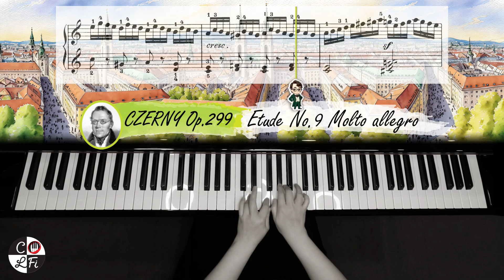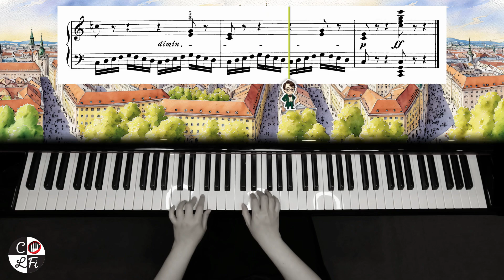CZERNY Op. 299 Etude No. 9 Molto allegro (C. Czerny) | Sheet Music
CZERNY Op. 299 Etude No. 9 Molto allegro, composed by Carl Czerny.
The School of Velocity, 40 exercises/pieces.

~⚙️My Setup⚙️~
Piano🎹: Kawai GL20 Baby Grand Piano
Audio Interface🔈: PreSonus Studio 68c
Camera📽️: DJI Osmo Action
Software🎬: CyberLink PowerDirector 18